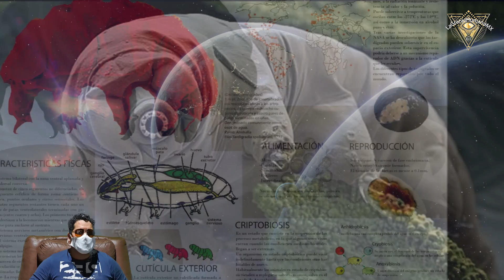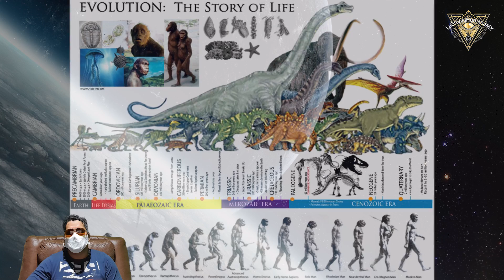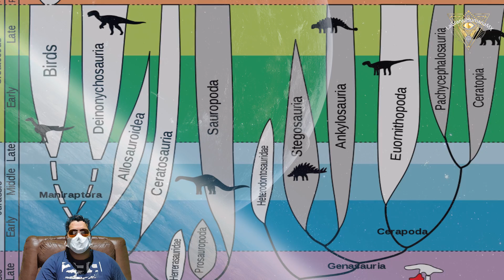El respaldo de la humanidad y los tardigrados en la Luna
Sabias que la Fundacion Arch Mission envio un compendio de la historia de la humanidad a la Luna con cosas como la Wikipedia completa, alrededor de 30 millones de páginas de información sobre la historia y la civilización humana, miles de libros, la Torá, miles de fotos, canciones y dibujos infantiles, además de muestras de ADN humano, entre otros objetos.
pero de paso dejaron millones de Tardigrados (Osos de Agua) en la Luna misma

2.Si quieres que tus amigos disfruten también el video, compártelo en Facebook, Twitter o la red social que más te guste.